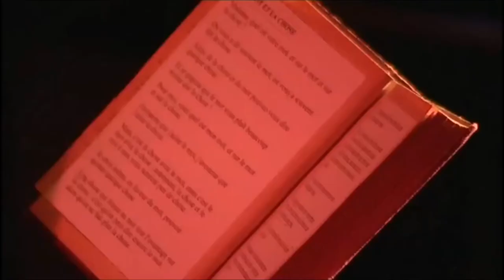Lectures gourmandes Interview Canal Coquelicot 2014 10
Flash info de Canal Coquelicot du 10 octobre 2014 - extraits